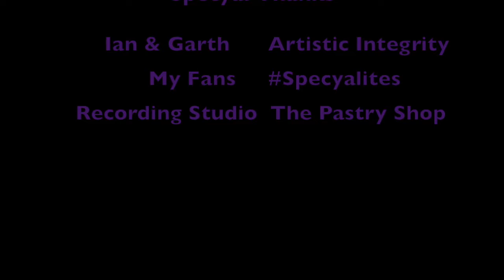ThatSpecyalLife - "Now It Will Forever Be Imprinted!" [Specyal Updates] (S2 E2)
It’s T’s late daughter Tionne’s birthday month, and she would’ve been 1 year old now. T and her fam celebrated in her fave colour orange as well as got some new memorial ink! T has also recently signed with Orange Model Management for acting and modelling, and the official video for her single “Side Effects” is still being edited!